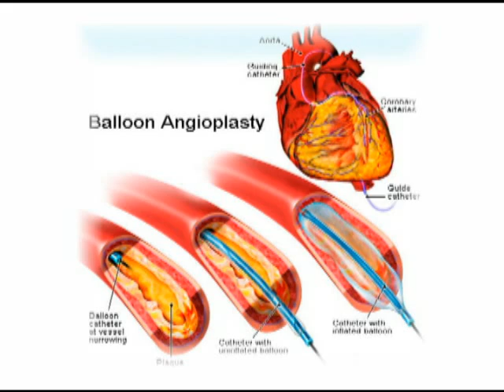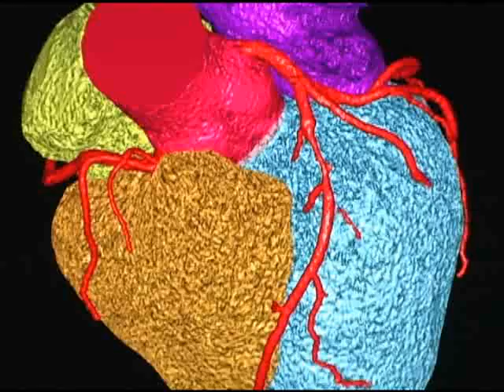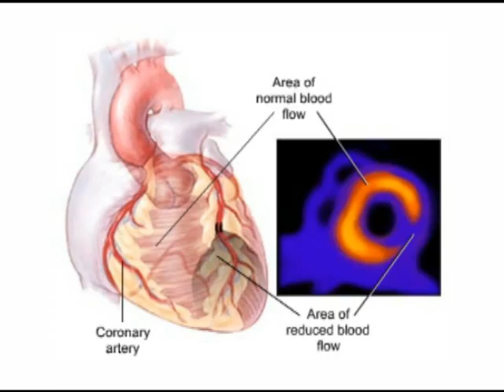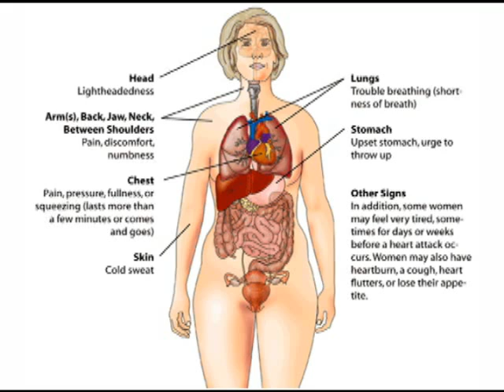Detecting Heart Disease: Cardiac CT v. Stress Testing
Fort Lauderdale, FL cardiac imaging specialist Claudio Smuclovisky, MD, talks about the most common cause of death in the world - heart disease - and how technology at Holy Cross Hospital in South Florida can detect cardiovascular disease years before it is detectable by traditional tests and screenings. Cardiac CT using our 256 slice CT scanner provides detailed 3D images of the heart, its vessels, involves 90% less radiation than nuclear stress testing, and the images are acquired rapidly - within two heart beats.

Talk to your doctor about the importance of cardiovascular screenings. To make an appointment for a cardiac CT at the Holy Cross Harry T. Mangurian, Jr., Diagnostic Imaging Center, call .